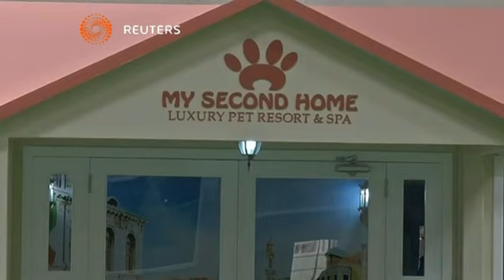بوابة الوسط | دبي تفتتح أكبر منتجع للكلاب